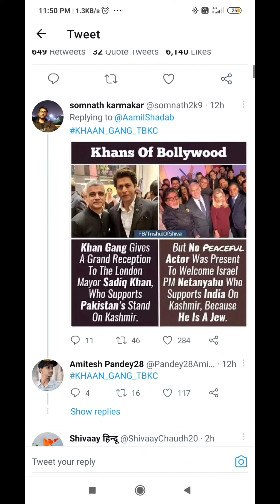bollywood actors reaction on a bollywood boycott|AVvlog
indian citizen boycotting bollywood movie
lal ahing chad movie of amir khan was boycotted and the movie goes flop 150 crores movie. some actors like karina kapoor, arjun kapoor give there reaction againest boycotting movie